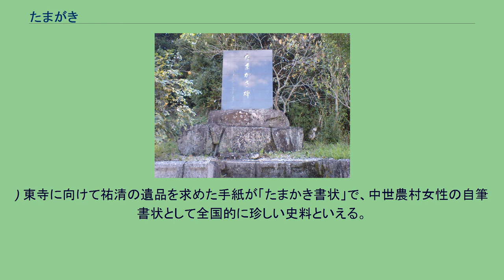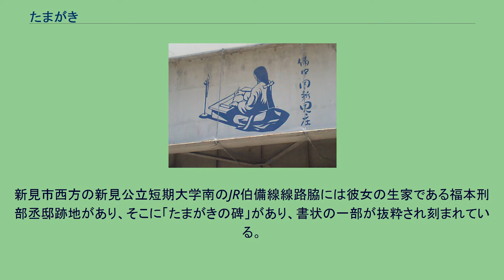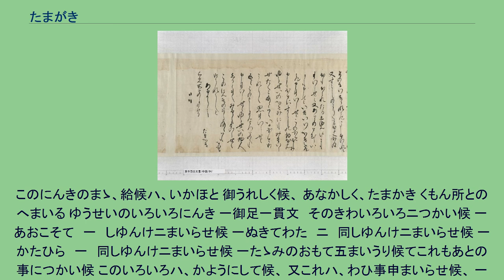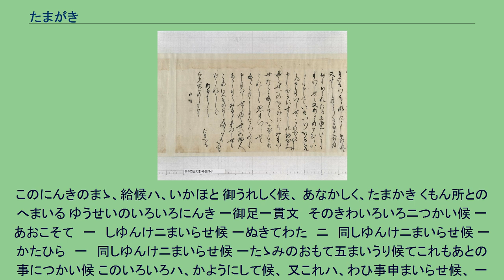たまがき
新見市の高速道路高架橋に描かれた「たまがき」 生家跡地に残る「たまがきの碑」 東寺百合文書ゆ函84　たまかき書状　「京都府立京都学・歴彩館 東寺百合文書WEB から」 東寺百合文書ゆ函84　たまかき書状　「京都府立京都学・歴彩館 東寺百合文書WEB から」 東寺百合文書ゆ函84　たまかき書状　「京都府立京都学・歴彩館 東寺百合文書WEB から」 たまがき/たまかき（生没年不詳）は、京都東寺領の新見庄（岡山県新見市）の荘官、惣追捕使の福本刑部丞の妹とされる。
たまがきに関する直接的な史料は「東寺百合文書」（京都府立総合資料館蔵）の中の「たまかき書状」と「祐清注進状」などに限られている。
文献などによると、たまがきは、寛正3年（1462年）、東寺から直務代官として、新見に着任した東寺の僧・祐清(ゆうせい)の身辺の世話をしていたらしい。
祐清は、寛正4年（1463年）7月、年貢未納の名主・豊岡を追放したことを機に、隣接する相国寺領に住む豊岡の親族によって斬殺される。
(現在の新見市上市近辺、岡山県道378号上市井村西方線の九の坂トンネル東側入り口付近と言われている。
現場に新見市教育委員会設置の展示看板がある。
) 東寺に向けて祐清の遺品を求めた手紙が「たまかき書状」で、中世農村女性の自筆書状として全国的に珍しい史料といえる。
なお、この書状がたまがき自身がしたためた物であるか否か、また、たまがきが遺品を譲り受けることが叶ったのか、たまがきの年齢、祐清との関係などは伝わっていない。
新見市西方の新見公立短期大学南のJR伯備線線路脇には彼女の生家である福本刑部丞邸跡地があり、そこに「たまがきの碑」があり、書状の一部が抜粋され刻まれている。
また関連資料が市立新見美術館に展示されている。
かように申まいらせ候へは、はかり 入候へ共、一ふて申まいらせ候、さてさて ゆうせいの御事、かやうに御なり 候事、御いたわしさ、なかなか申 はかりなく候、又そのおりふし、 まんところに候しほとに、あとの 事ハ、はちおもかくし申候て候、 さ候ほとに、ゆうせいのいろいろ の物、人しりたることくにんき おし候て、まんところとのへ、まいらせ候、 さためて御申あるへく候、さ候 ほとに、ゆうせいのきかへしようよう そのきわきらせ候てうしなわれ候、 又すこしのこりたるおは、ほね おもおられたるしゆんけにも まいらせ候、又あとのとむらい にも申して候、いさいハかきたて 候て申まいらせ候、このほとなしみ 申候ほとに、すこしの物おは、 ゆうせいのかたみにも、みまいら せたく候、給候ハ、いかほと御 うれしく思まいらせ候、 返ゝこのよしまんところとのへも、 申まいらせ候、ゆうせいの物、人 しり候まゝみなみなまいらせ候、
このにんきのまゝ、給候ハ、いかほと 御うれしく候、 あなかしく、たまかき くもん所とのへまいる ゆうせいのいろいろにんき 一御足一貫文　そのきわいろいろニつかい候 一あおこそて　一　しゆんけニまいらせ候 一ぬきてわた　ニ　同しゆんけニまいらせ候 一かたひら　一　同しゆんけニまいらせ候 一たゝみのおもて五まいうり候てこれもあとの事につかい候 このいろいろハ、かようにして候、 又これハ、わひ事申まいらせ候、 一しろいこそて　一 一つむきのおもて　一 一ぬのこ　一 これ三の事ハ、ゆうせいの かたミにもみせられ候ハ、 いかほと候うれしく候 祐清の遺品の目録の報告、それの一部を売却し葬儀の費用に宛てたこと、また葬儀にあたった僧に寄進したことを報告するとともに残った遺品の一部である「白い小袖、紬の表、布子」を形見として賜りたいと願い出る内容である。